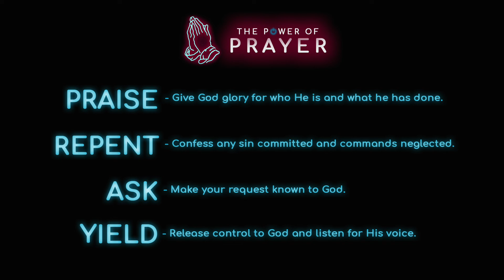Prayer Primers Day 15